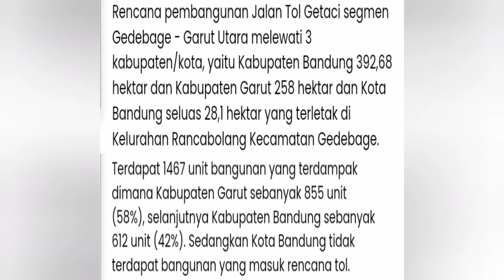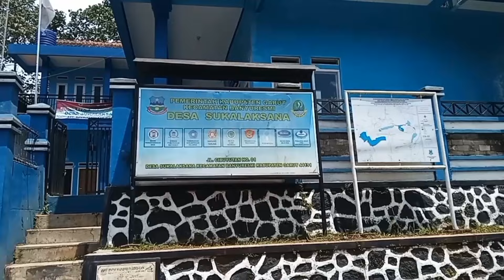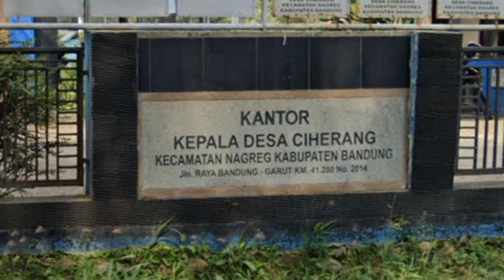Hampir 2 Tahun Lebih, 2 Desa Terdampak Tol Getaci Ini, Belum Juga Umumkan Danom dan Peta Bidangnya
Ds.Ciherang Kec.Nagreg Kab.Bandung dan Ds.Sukalaksana Kec.Banyuresmi Kab.Garut merupakan 2 desa yang hampir 2 tahun lebih belum juga mengumumkan Danom dan Peta Bidangnya sementara desa - desa lainnya baik di Kab.Bandung maupun Kab.Garut sudah masuk lebih jauh ke tahap berikutnya bahkan ada yang sudah Pembayaran UGR